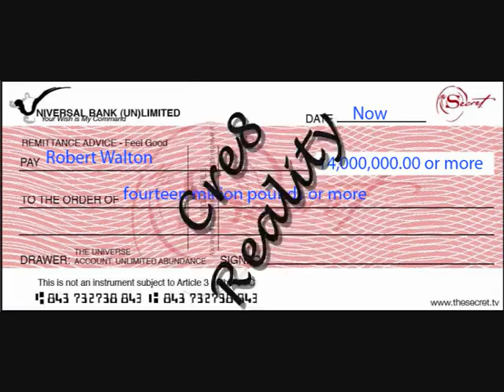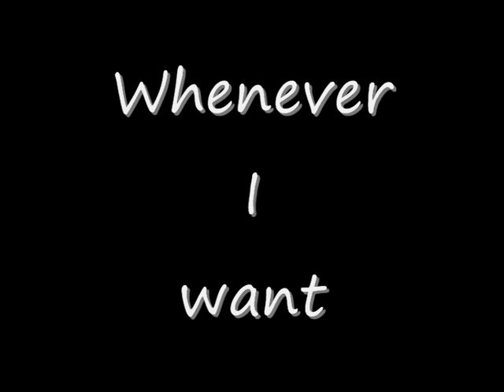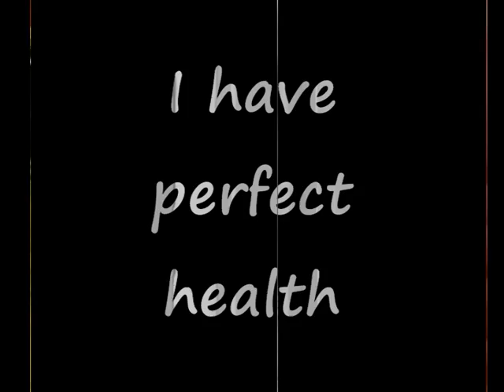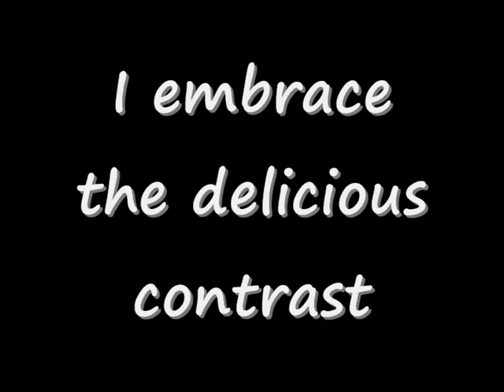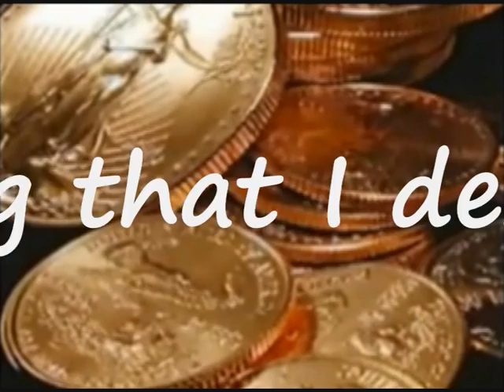Live by design not by default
Live by design not by default | Learn how to live by design not by default.  Everything starts with a thought so learn how to direct your thoughts to get what you want.

Whether you want to have perfect health, outrageous wealth or untold happiness, you can only achieve your desires by focusing on them and not whining about the lack of them.

Go to our site and download for free some of the best L-O-A courses ever written - these are classics that will help you succeed.

A motivational mind movie that we use as a meditation or mood setter for the day.